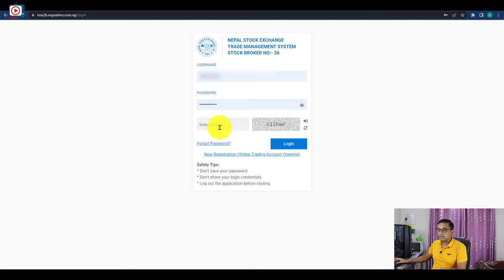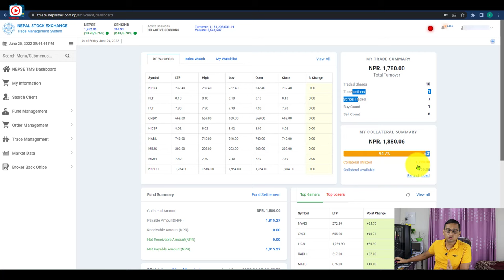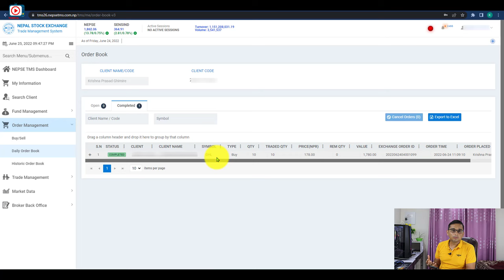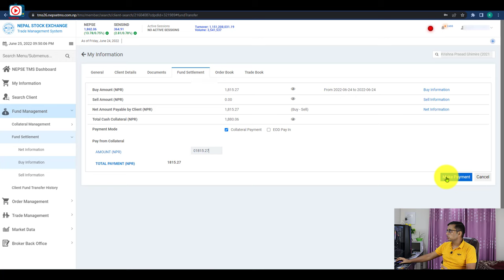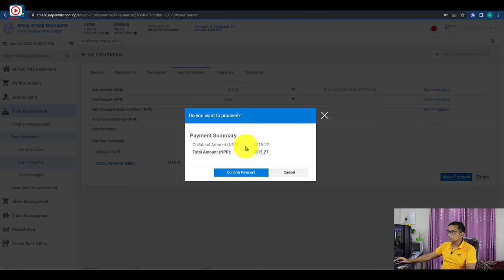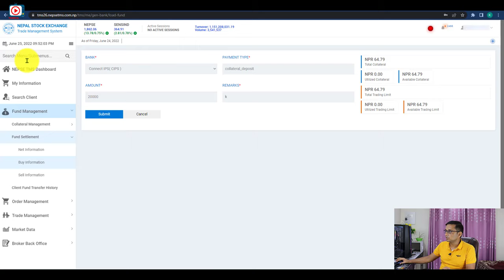NEPSE Collateral Settlement | Share Buy Garepachi Collateral Manage Garne Tariak| Secondary Share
Friends yo video ma maile Share Buy Garepachi Kasari afno NEPSE TMS Account ma Collateral Manage Garna Sakincha sampurna tarika sikayeko chu so video pura herera hajurle pani yo sampurna manage garna siknuhola.
Thanks

Video Highlights
00:00 | Intro